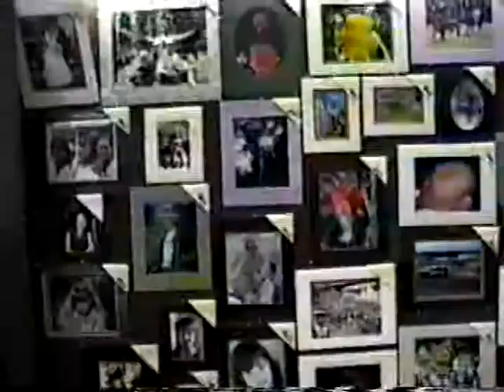1999 Malheur County Fair